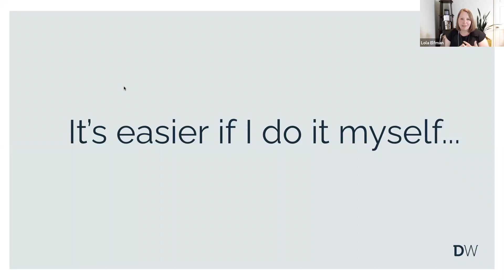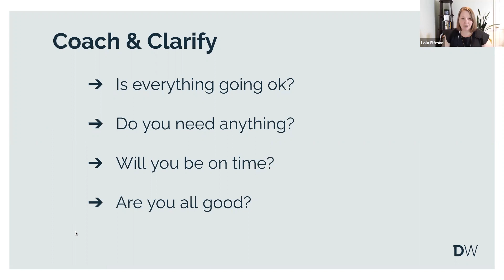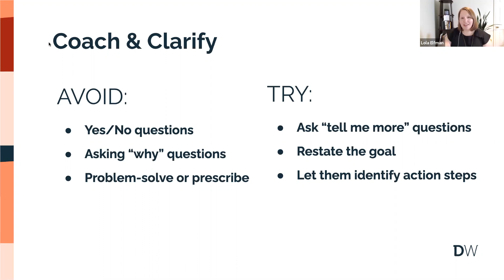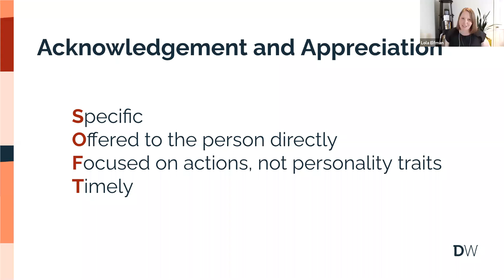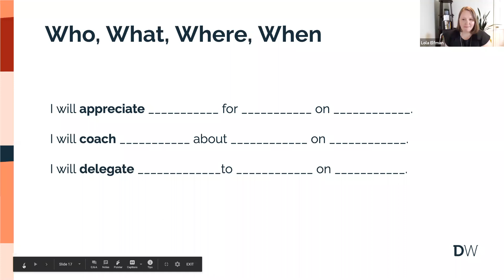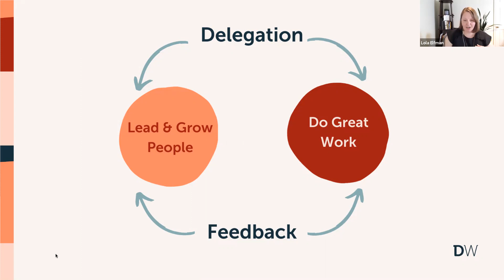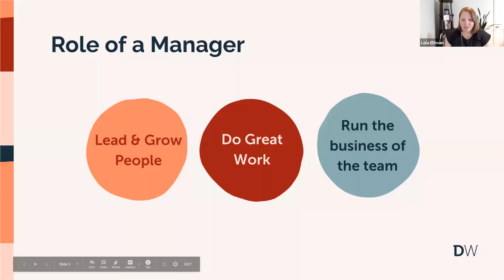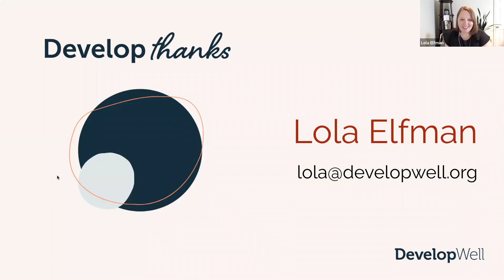Don't Micromanage! How to Lead Teams and Deliver Results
“I thought I was clear” or “It’s faster if I do this myself ... ” Most managers have said one of these things at some point in their careers. The pressure to lead teams and deliver results is real. What’s also real is that managers can provide their teams with clarity, support, and a healthy work culture. Together we’ll cover how to set clear expectations so that people can deliver great work. We’ll give you a coaching framework that is easy to remember and we’ll integrate some choice points and awareness for how you can address systems of oppression and bias in the workplace. Whether this is your first time managing or you’ve been doing it for years, we welcome you to join us.